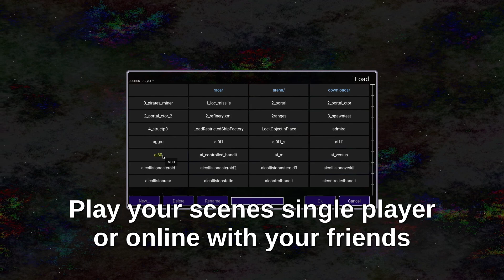Spacecraft Tactics Gameplay Trailer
Spacecraft Tactics is a 2D turn-based tactical space game. Save the last rebel outpost in the campaign. Develop a strategy, execute it in tactical battles and micromanage your ship. Play various game modes single or multiplayer. Create your own ships, scenes or mods and share them.